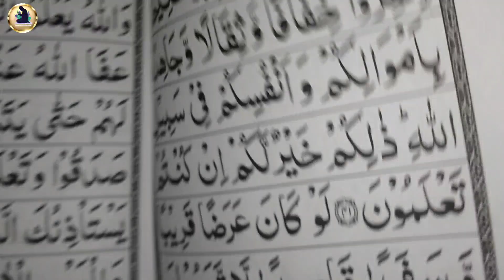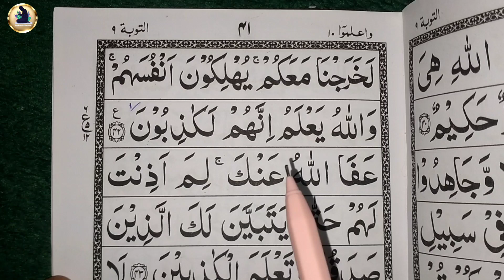Para 10 surah tauba _12 | Quran paak padhna sikhe | learn to read the Quran paak online classes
(Topic cover)
Para 10 surah tauba part 12
Surah tauba ki complete tilawat
Quran paak padhna sikhe bilkul shuru se
Quran online classes